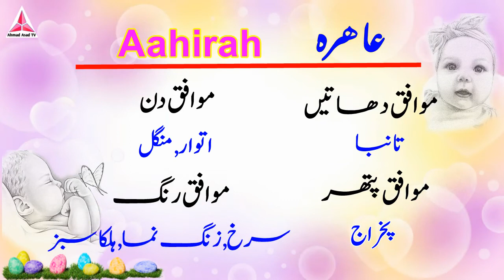Aahirah Name Meaning in Urdu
Hi Friends